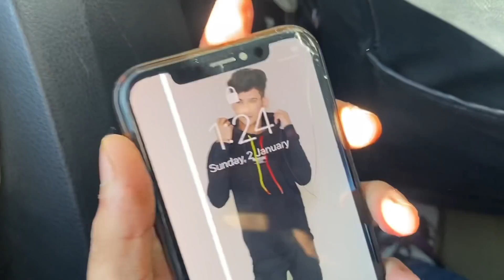Peechy sy ye log bhi agai😂 surprise 😱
Signals nhi jabhi late hogaya vlog..
Be happy..